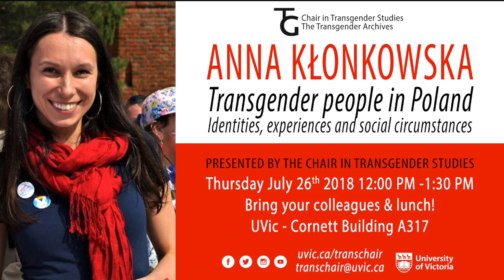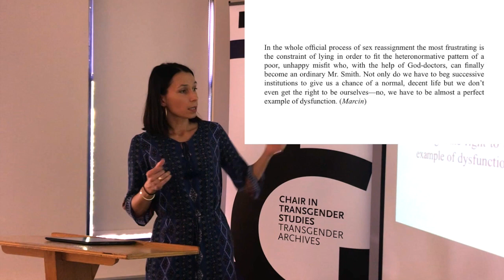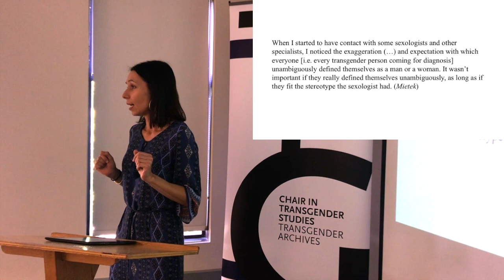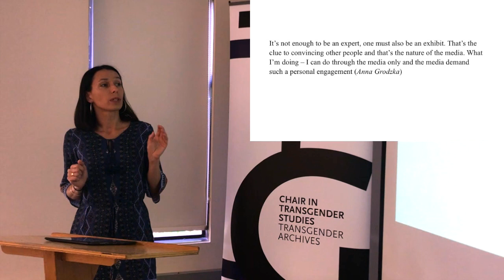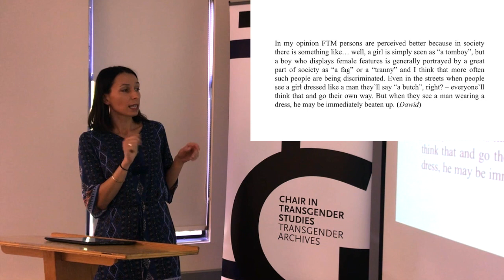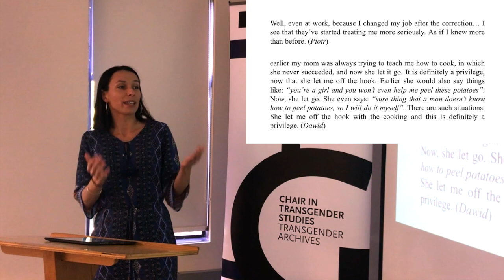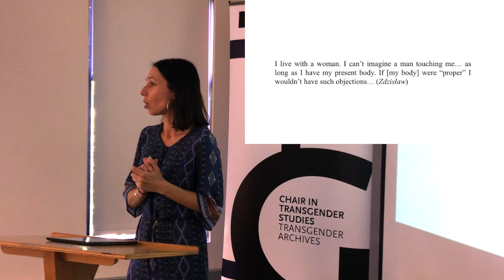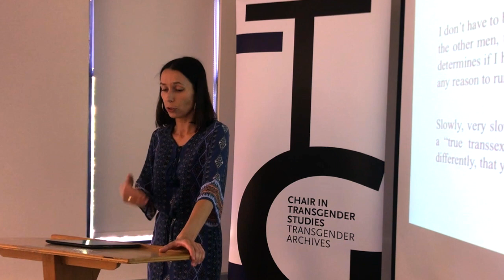Anna Kłonkowska - Visiting Speaker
Anna M. Kłonkowska

"Transgender people in Poland.
Identities, experiences and social circumstances."

12:00pm-1:30pm (bring your lunch)
UVic - Cornett Building A317

ABSTRACT: The presentation of this paper is to address in detail the situational experiences and social circumstances of transgender people living in Poland. Based on results arrived at through the author’s research, the paper focuses on a number of accounts by transgender people regarding their social reception and the processes of “normativization” of their identities, as experienced in the interactions with experts who oversee the medical and legal transition related procedures. The arising problems which transgender persons face in these situations is highlighted by the severity of the kinds of social pressure which are placed upon them, most of which is aimed at teaching them to conform accordingly to the normative patterns of masculinity and femininity as commonly acknowledged in Polish society. Non-normative and non-binary identifications in transgender persons are not treated by officials in Poland, as well as by social environment, as authentic expressions of transgender. Consistent with the Foucauldian concept of power-knowledge, this discourse legitimizes a particular idea of the social order and supports particular strategies of normativization. Polish transgender persons’ attitudes to these pressures and their subsequent responses are herein analyzed.

BIO: Anna M. Kłonkowska is an Assistant Professor at the Department of Social Sciences, University of Gdansk. She is a sociologist, psychologist, philosopher; her research interests include: transgender studies, men’s studies, sociology of the body. Dr. Kłonkowska facilitates one of the few support groups for transgender people in Poland since 2010 and cooperates with organizations supporting transgender people in Poland.

She is a recipient of Fulbright Senior Research Fellowship (Stony Brook University), Kosciuszko Foundation Fellowship (Stony Brook University), Bednarowski Trust Fellowship (University of Aberdeen), Deutscher Akademischer Austauschdienst Fellowship (Albert-Ludwigs-Universität, Freiburg).